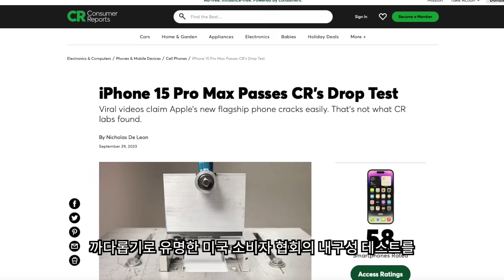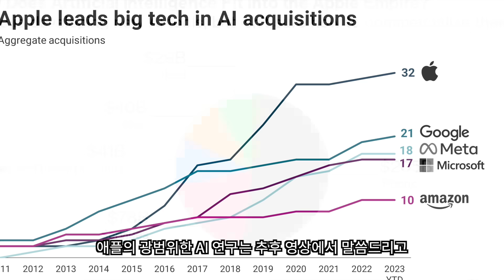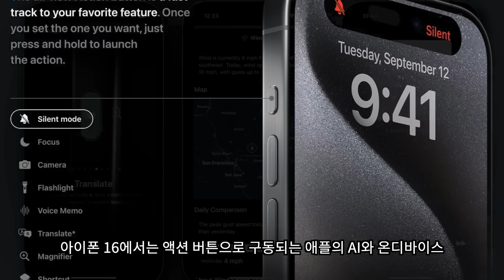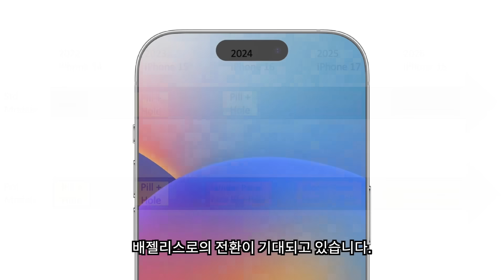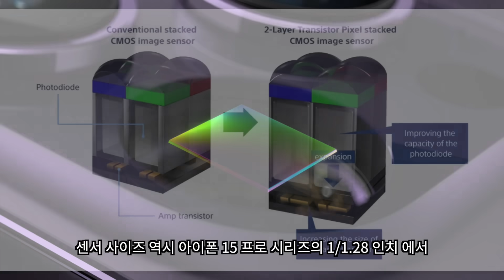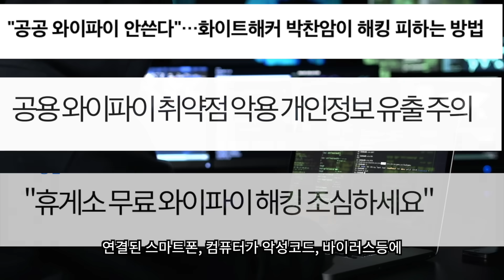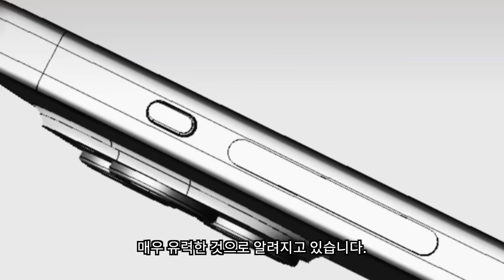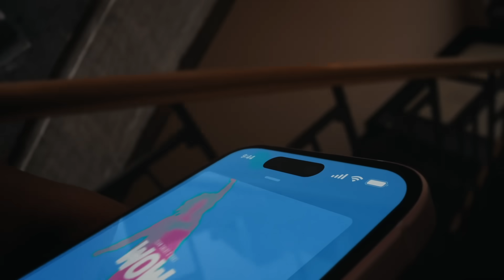2024 아이폰 소식 정리 | 아이폰16, 아이폰16프로, 아이폰16 울트라,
@본 영상은 NordVPN의 지원으로 제작되었습니다.

@NordVPN 경품 행사 안내@

추첨을 통해서 한분께 Insta360 Ace Pro 1대를 경품으로 지급하여 드립니다.
기간:12월 28일마감, 1월 20일 당첨자 발표
당첨자발표: 해당 영상 고정 댓글 및 개인 연락
NordVPN Ace pro경품 추첨 신청서링크

아이폰 16 시리즈는 무엇보다 외부적으로 가장 어려운 환경에서 출시되는 아이폰 입니다. 하지만 아이폰 12, 13 구매자들의 대거 이공하고 있는 슈퍼사이클의 영향이 있어서 이를 활용하기 위해서 애플에서는 아이폰 16 시리즈에 보다 많은 기능을 넣을 준비를 하고 있습니다. 무엇보다 부각되는 기능은 애플 AI, 애플GPT 입니다. 최신의 A18, A18Pro 칩을 활용해서 보다 광범위한 내용을 온디바이스에서 처리할 수 있게 됨에 따라서 이러한 기능이 가능하게 되었습니다. 또 발열 문제를 사전에 예방하기 위한 새로운 방열 시스템 설계도 도입을 예정하고 있습니다. 영상에서는 애플의 보다 자세한 계획을 정리해 보았습니다.

타임스탬프
0:00 인트로
1:19 아이폰AI
3:01 A18칩셋
3:45 디스플레이
4:49 카메라
6:01 NordVPN광고
7:14 디자인
8:06 와이파이7
8:31 구매가이드